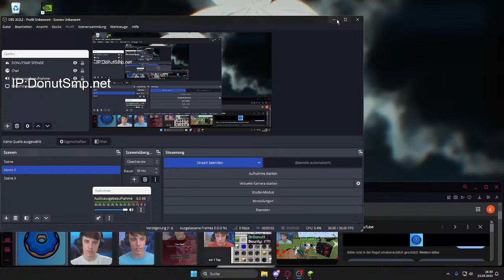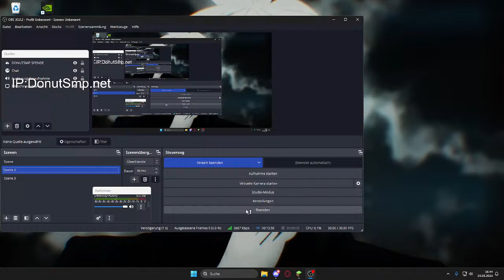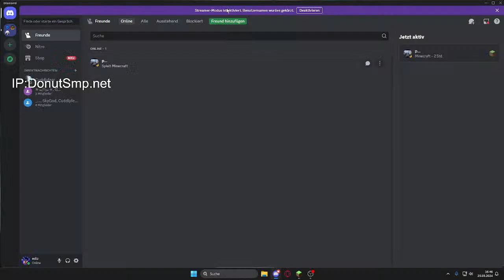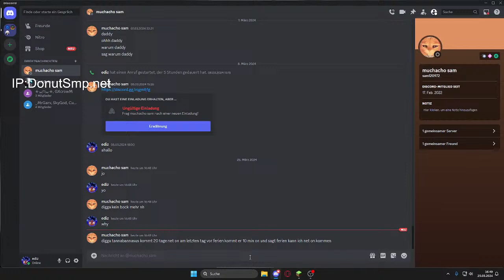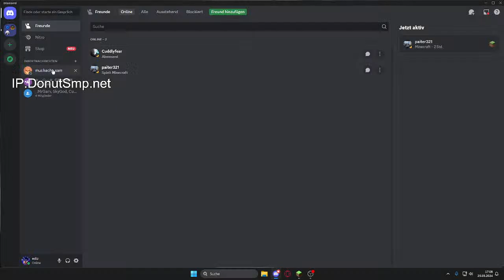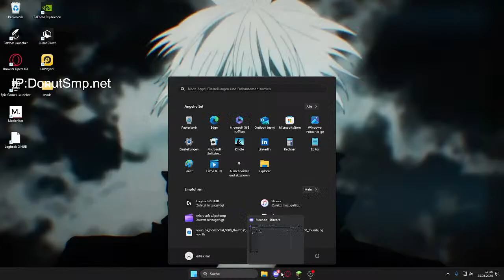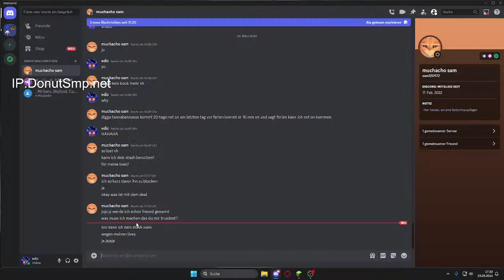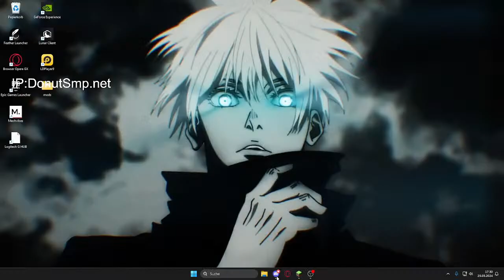Live DonutSmp Rating Bases Paying Money | donutsmp.net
DonutSmp live